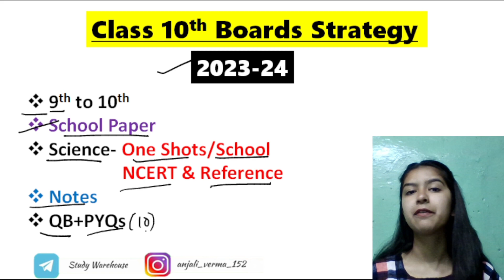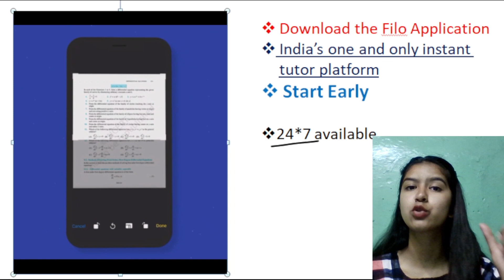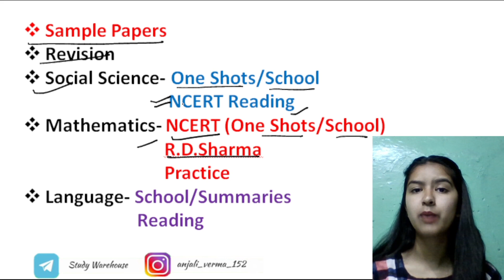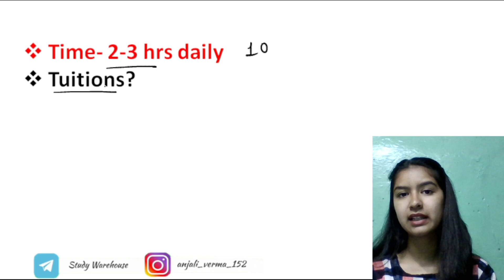How To Start Class 10th To Score 98% ? | 2023-24 Class 10 Strategy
Connect to an expert tutor in just 60 seconds 24X7 and learn with them 1 on 1! Filo is world's only live instant tutoring app